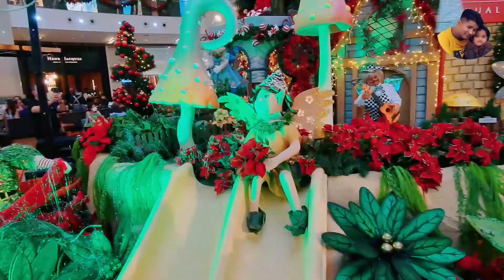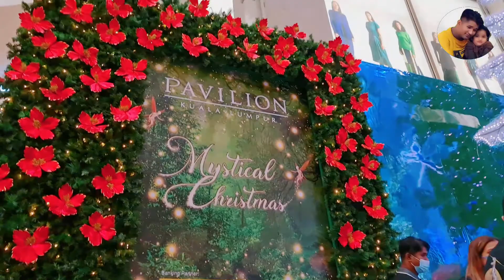Pavilion Kuala Lumpur Malaysia.